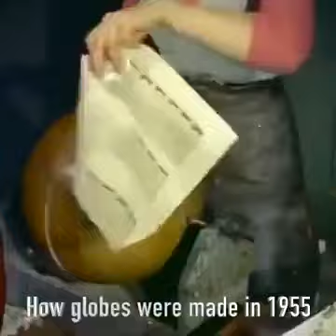How globes were handmade in the 1950s